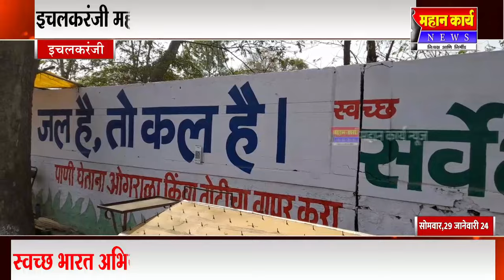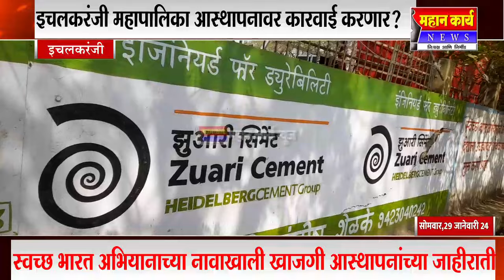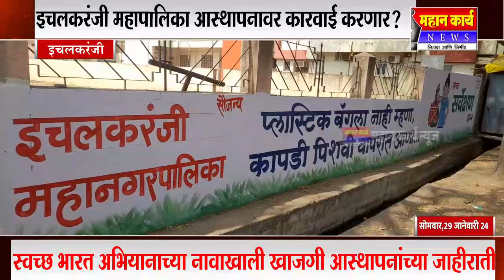स्वच्छ भारत अभियानाच्या नावाखाली खाजगी आस्थापनांच्या विना मोबदला जाहीराती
स्वच्छ भारत अभियानाच्या नावाखाली खाजगी आस्थापनांच्या विना मोबदला जाहीराती : इचलकरंजी महापालिका आस्थापनावर कारवाई करणार?